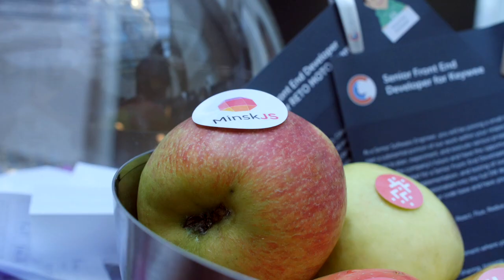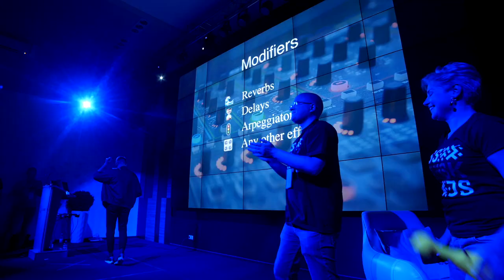A 100 seconds recap of CSS-Minsk-JS 2018 Conference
🔴 CSS-Minsk-JS 2018 — the first English speaking front-end conference in Belarus.

It took place on September 21-22, 2018 in Minsk, Belarus, at Victoria Olimp Hotel.

⏳ Next edition — September 20-21, 2019!

It was a 2 days 1 track event with workshops on both days:
✔️ CSS day (talks about CSS, SVG, a11y etc.) & JS workshops;
✔️ JS day (performance, frameworks, devtools etc.) & CSS workshops.

⚪️ 500+ developers gathered together to learn about the latest trends in CSS and JS world.

💬 Among the topics of the conference were:
→ web typography from the eastern languages features to variable fonts;
→ tensorflow.js and machine learning;
→ front-end performance: debugging issues, modern syntax impact;
→ creativity in 3D with Three.js;
→ coding standards and modern dev tooling;
→ BDD testing with Codecept.js
→ deep dive in CSS;
→ accessibility issues in web UI;

⚫️ Our main goal is experience and knowledge sharing in the international community. We support ideas of open-web, opensource software and free access to knowledge.

The conference is organized by
Minsk JS & MinskCSS communities together with SPACE Production and Lovata Software Development Company

✅ The official hashtag is CSSMinskJS.

💁‍♂️ Misha Malikin, Partner Account Manager